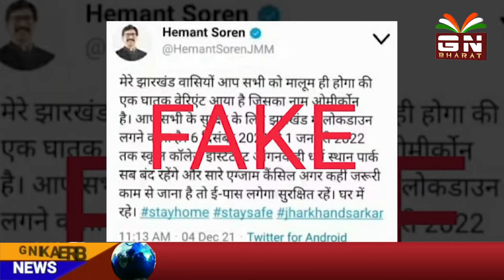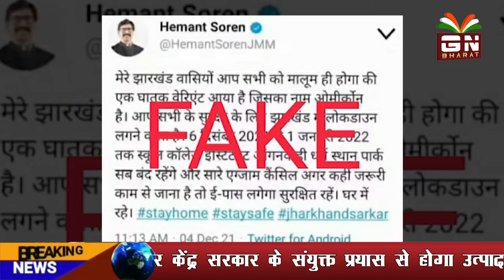6 दिसंबर से 31 जनवरी तक झारखंड में लॉकडाउन जानिए क्या है सच्चाई ?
6 दिसंबर से 31 जनवरी तक झारखंड में लॉकडाउन
 जानिए क्या है सच्चाई ?